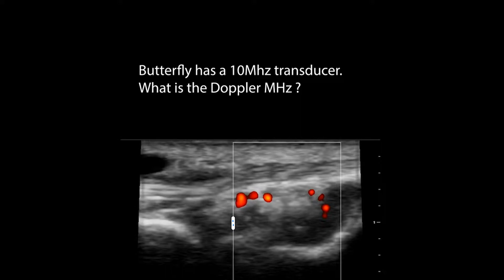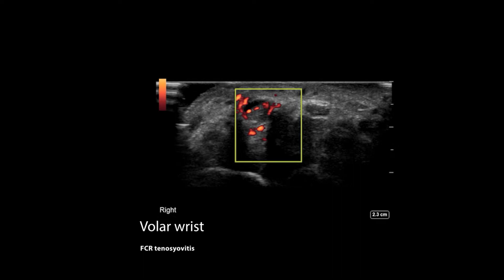Butterfly iQ low flow power Doppler in synovitis. Comparison!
This is the first video to ever compare the power Doppler function of the new Butterfly with another transducer.  Let me know what you think.